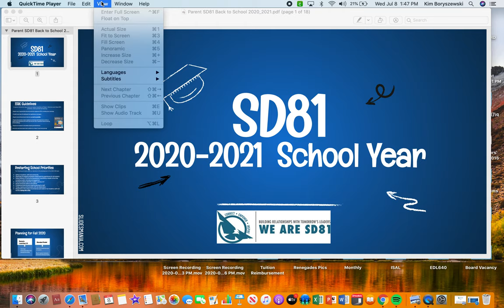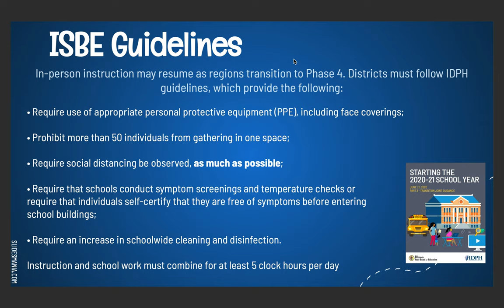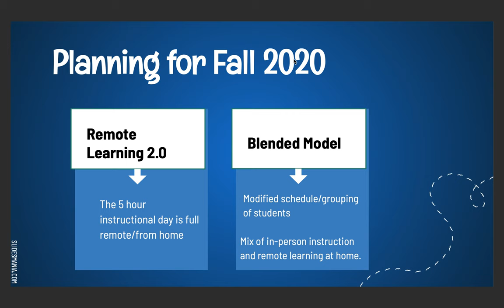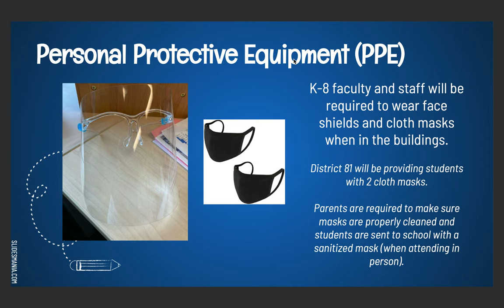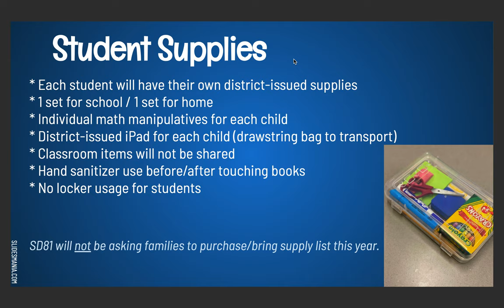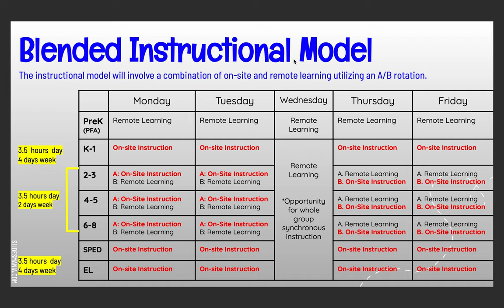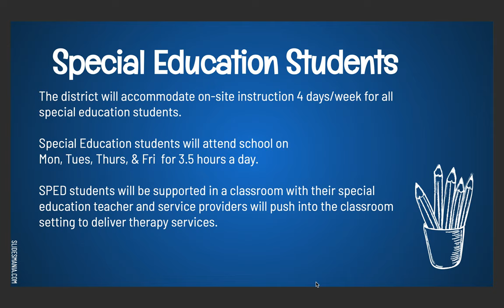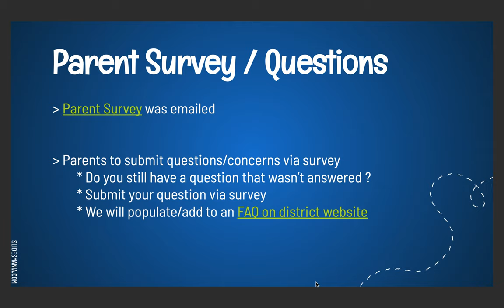2020 21 School Year Presentation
Dr. Boryszewski narrates presentation for reopening schools.